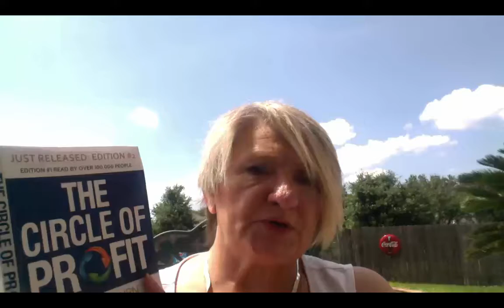Choose a Niche Circle of Profit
How do you know who to market to?